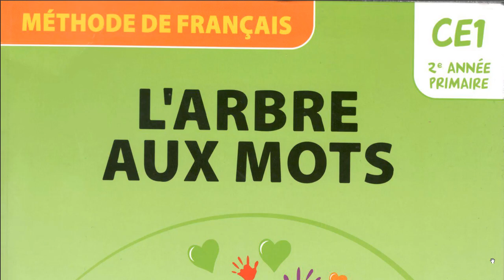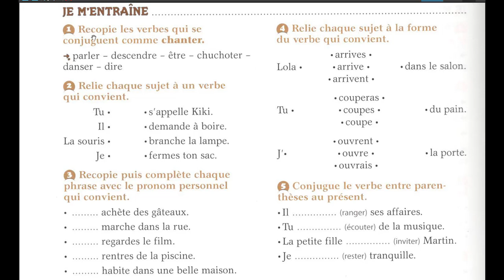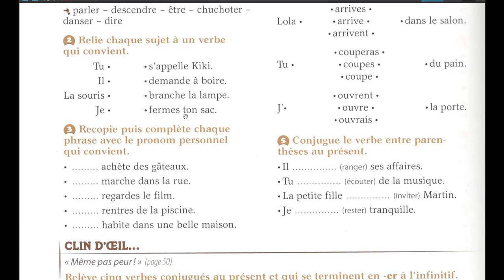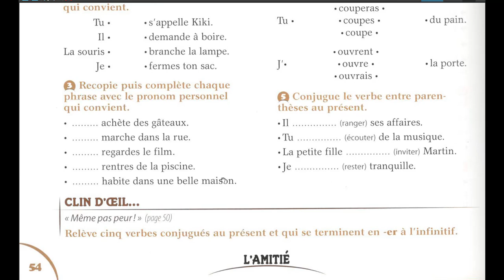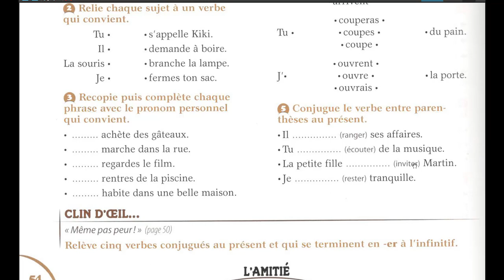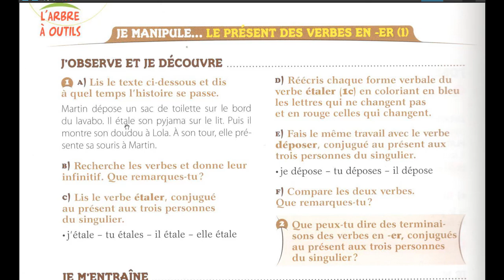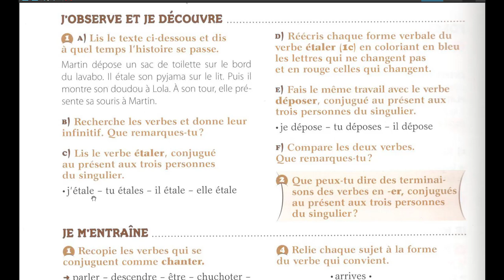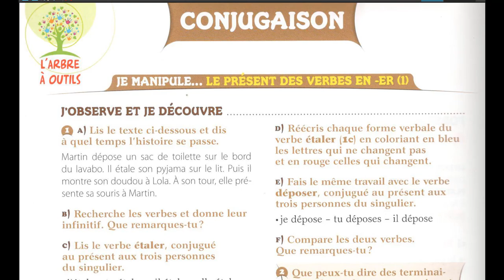Le présent des verbes en -er (1) CE1